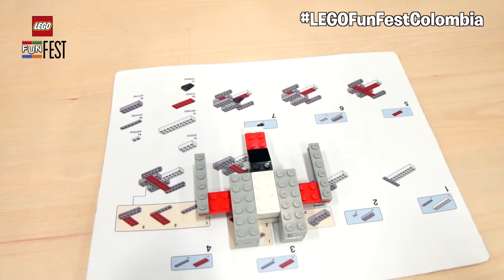¡Este es el desafío Star Wars ® LEGOFunFestColombia!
¡Toda la familia se divierte con el LEGOFunFestColombia en Bogotá! Te esperamos hasta el 16 de abril en Corferias.